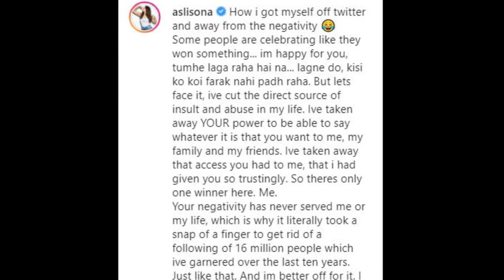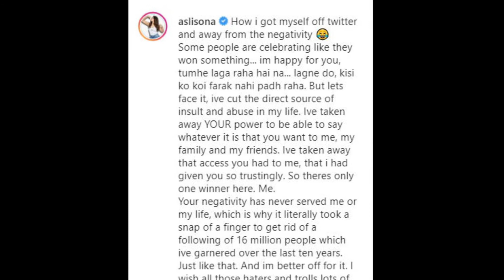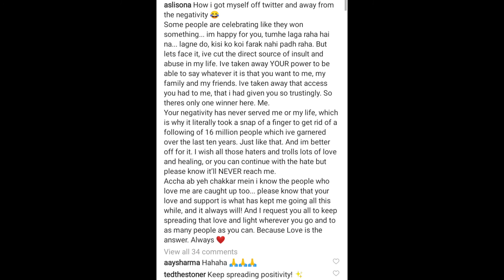Sonakshi Sinha Getting Trolled By Sushant Singh Rajput Fans | Sonakshi Sinha deleted Twitter account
हेलो फ्रेंड्स,

आज के वीडियो में  मैं आपको सोनाक्षी सिन्हा के बारे में कुछ जानकारिया देने वाली हु, आपको शायद पता नही होगा पर एक हफ्ते से सोनाक्षी सिन्हा अपने ट्विटर एकाउंट पर नही आ रही है , और अब अचानक से उन्होंने जो फैसला लिया है वह उनके फैंस को चौका देने वाले है |

     तो इसी बारे में सारी जानकारी आपको वीडियो में दी गयी है, तो इसे एन्ड तक जरूर देखें और हा यह जानकारी आपको किसी लगी मुझे कमेंट करके जरूर बताएं |

  धन्यवाद 🙏